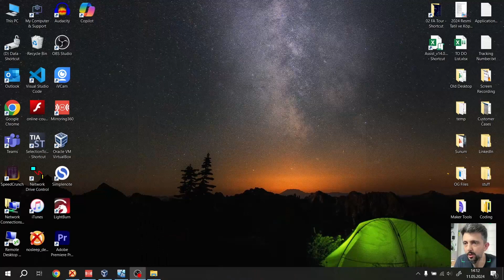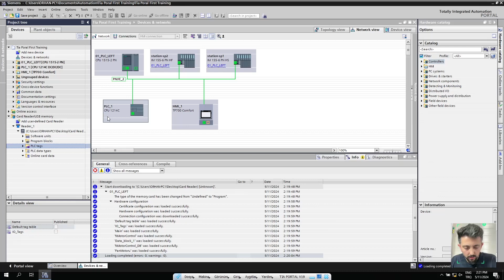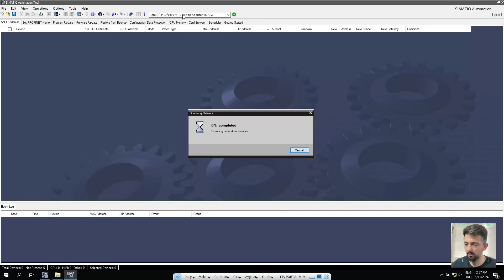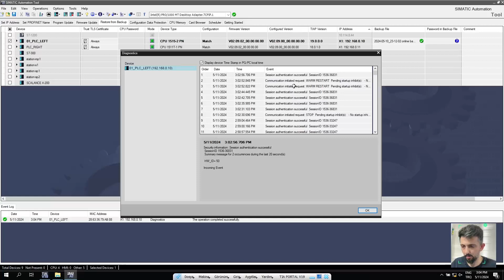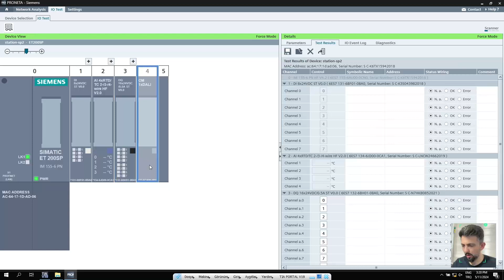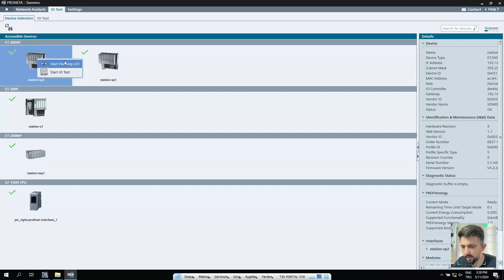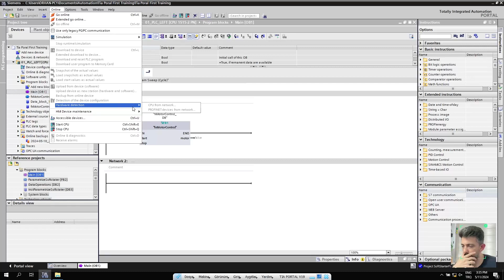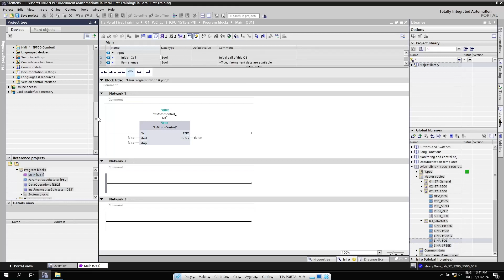#005 Tia Portal Başlangıç Eğitimi Part-4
Tia Portal Başlangıç Eğitimi  4. Kısım
İlk kez kullanacaklar için temel seviye bir eğitim olup daha detaylı ve ileri seviye konulara girmeden önce eksik bir nokta kalmadığından emin olmak istedim. Tecrübeli veya tecrübesis herkese faydalı olacağını umuyorum.

Selamlar,
Orhan Genç